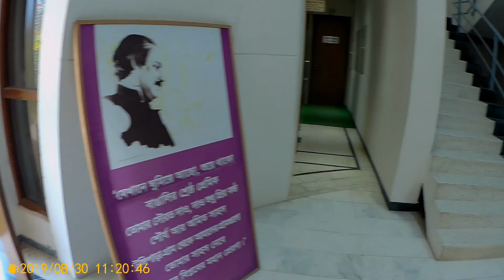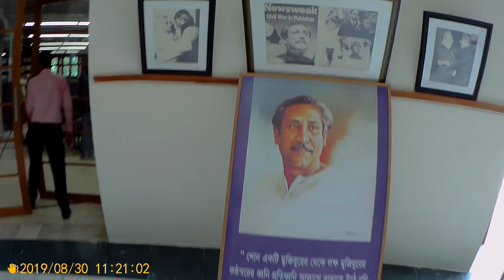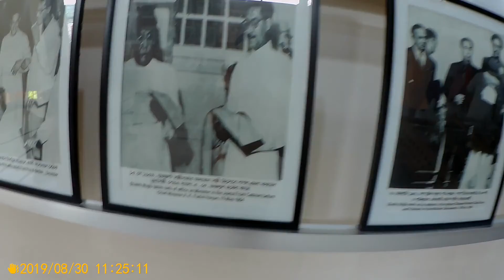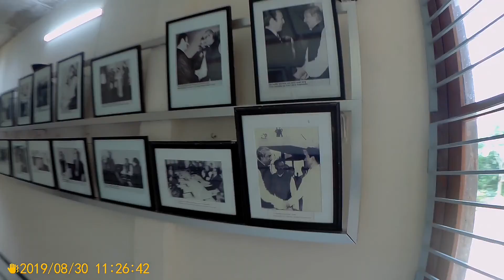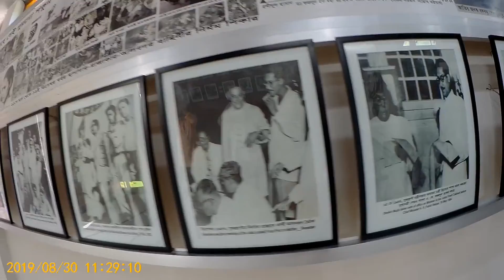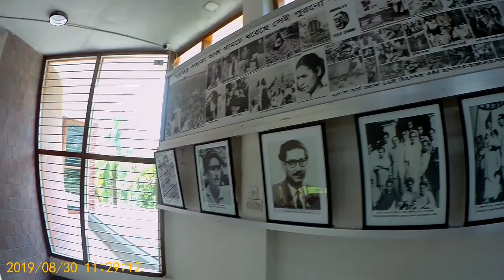গোপালগঞ্জ টুংগিপাড়া|| বংগবন্ধু শেখ মুজিবুর রহমানের সমাধিফলক|| মিউজিয়াম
বিস্তারিত ভিডিও তে, আগের ভিডিও ও পেছনের হিস্ট্রি আছে, দেখে নিতে পারেন। ধন্যবাদ